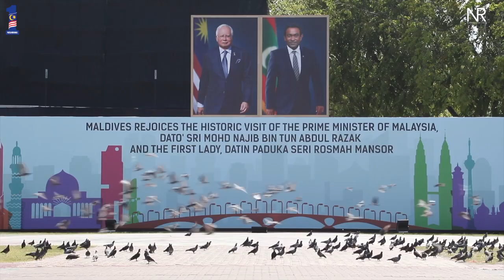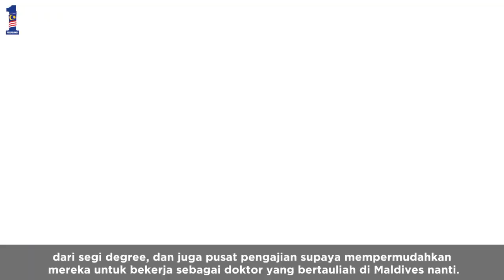Najib Razak : Lawatan Rasmi ke Maldives